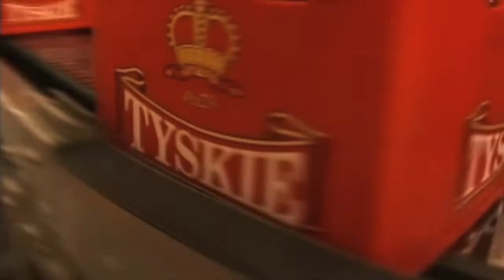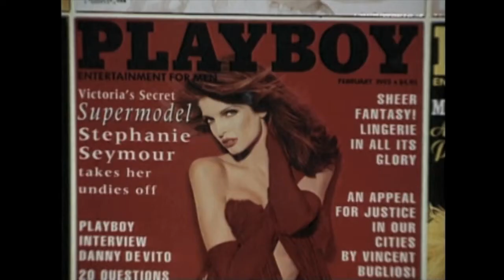CSUN Matador News - October 13, 2015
Some California schools are dropping their racially charged mascots, and Playboy magazine is dropping its nude photographs. Matador News reporter Aurabella Hernandez talks to CSUN Political Science Professor Kristy Michaud and CSUN students about tonight's Democratic Presidential debate, and reporter Carla Gutierrez talks to CSUN's Associate Athletic Director Dawn Ellerbe Crawford about Matador Madness.
Anchors: Nicholas Seaman, Sofia Levin, Sarah Currle and Glory Mendez
Producers: Dazhanae Howard and Lisa Choe